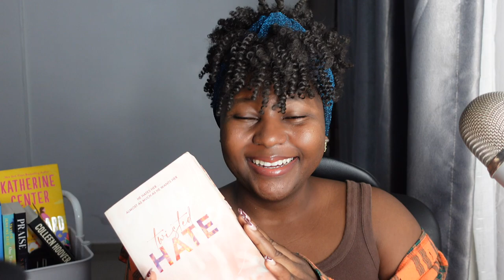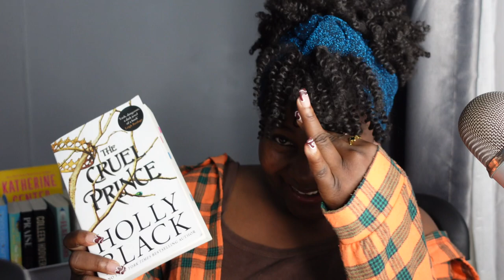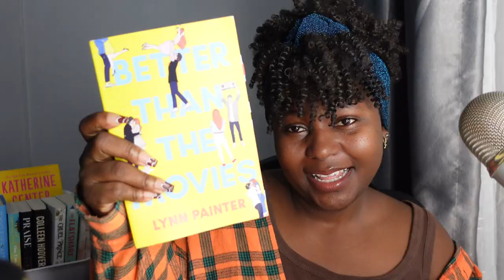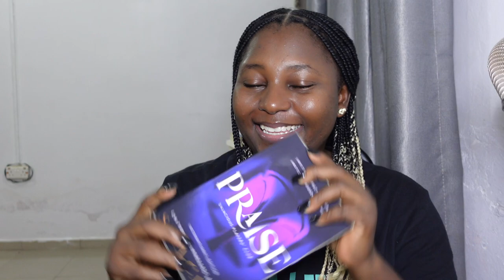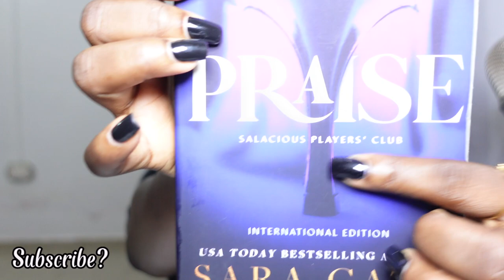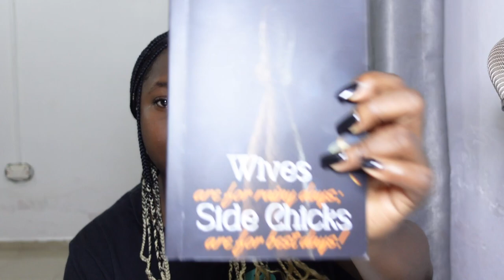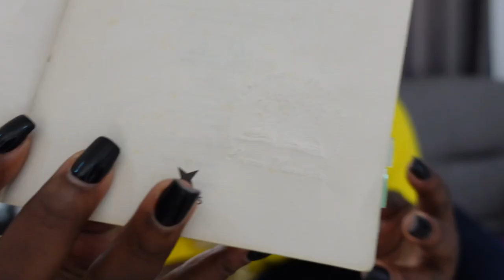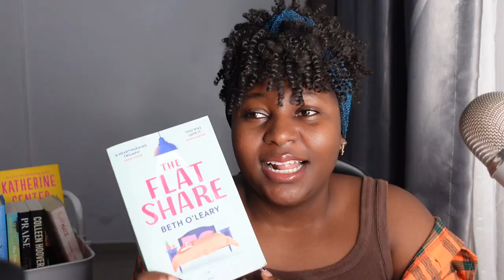September Reading Wrap Up 📚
Book Review -
Intro: 00:00 - 00:52
Twisted Hate by Ana Huang: 00:52 -  03:20
The Flatshare by Beth O’Leary: 03:20 - 06:06
The Cruel Prince by Holly Black: 06:06 - 08:46
A Love of Convenience by Adesuwa O'man Nwokedi: 08:46 - 11:48
Better Than the Movies by Lynn Painter: 11:48 - 13:34
Praise by Sara Cate: 13:34 - 15:41
One True Loves by Taylor Jenkins Reid: 15:41 - 17:25
Twisted Lies by Ana Huang: 17:25 - 19:24
Wives are for rainy days, side chicks are for best days by Chioma Rosemary Madumere: 19:24 - 20:55
In Every Mirror She's Black by Lola Akinmade Åkerström: 20:55 - 23:39
Embossing my books: 23:39 - 26:16
Outro & Bloopers 26:16 - 27:26